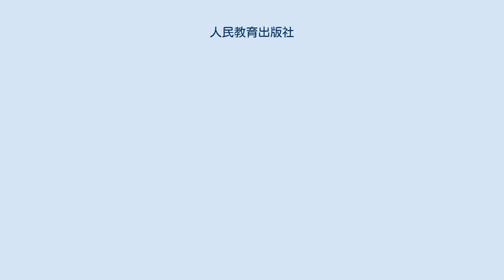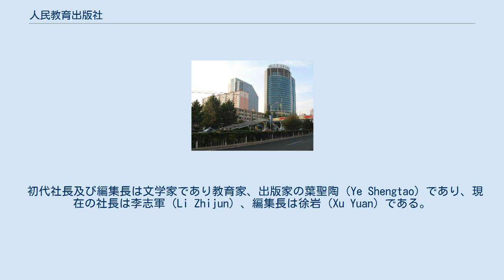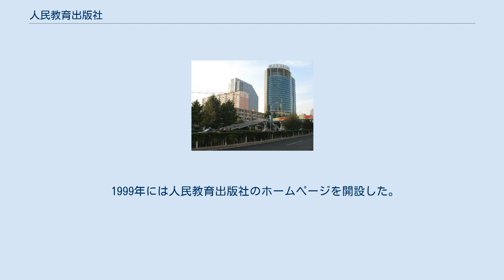人民教育出版社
人民教育出版社（じんみんきょうくしゅっぱんしゃ、略称人教社）は中華人民共和国の教育を専門とする出版社である。
ISBNコードは7-107。
1950年12月1日に成立され、社名は毛沢東によって揮毫されたものである。
人民教育出版社は中華人民共和国教育部の傘下にあり、中華人民共和国教育部及び国家新聞出版広電総局、二重の指導を受けている。
 人民教育出版社は主に基礎教育の教材、その他の分類の教材及び教育図書の研究、編集、出版及び発行を行っている。
1951年より10組の全国向け小中学校教材の編集および出版を開始した；各部門累計で3万種余りも出版し、発行総数は600億冊にも及ぶ。
1953年出版の『新華字典』は発音順に配列され、そして中華人民共和国成立後に最初に発行された字典である（現在は商務印書館が出版）。
 1960年4月から1965年1月まで高等教育出版社と合併し、組織は10年制及び12年制の中学以上の高等教育の教材を出版した。
 1989年10月までは"文化教育出版社"の通称で呼ばれていた。
現在の通称は"課程教材研究所"であり、鄧小平によって命名された。
 初代社長及び編集長は文学家であり教育家、出版家の葉聖陶（Ye Shengtao）であり、現在の社長は李志軍（Li Zhijun）、編集長は徐岩（Xu Yuan）である。
 1999年には人民教育出版社のホームページを開設した。